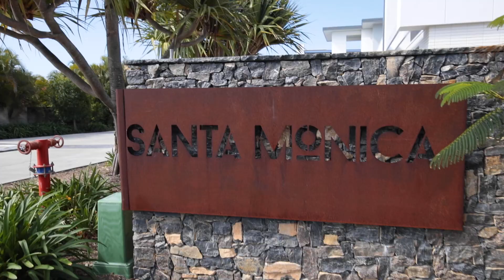Santa Monica Blvd, Hope Island vid